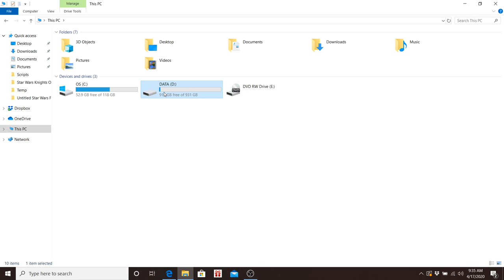Sean K McCormick Future Movie Scripts To Be Made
This is a list of all future movie scripts that I will write according to title and year. It's been really busy at Fedex. So it's been difficult getting new videos out. I'm thinking about doing some live test streams during the weekend. An update on Star Wars Knights Of The New Republic. I'm about half way done rewriting it. I thought it was going to be done last month. But the script has changed and more have been added to it. Thank you for all your honest feedback.